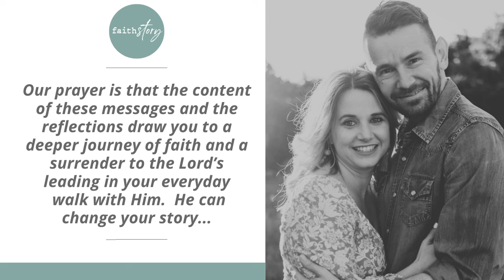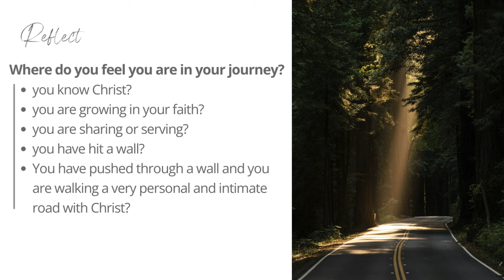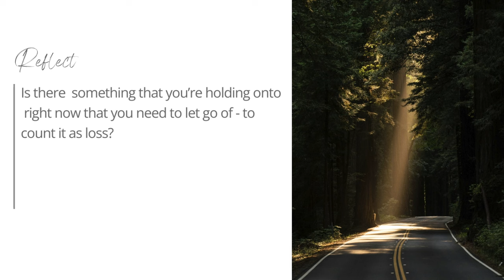Breakthrough | Warren Watermeyer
What do you do when you hit a wall in your life and and in your faith?  You can choose to live in defeat or confront what may seem difficult and break through... God is waiting to walk closely with you on the other side.

🙏🏻 SUPPORT FAITH STORY MINISTRY
For local bank details in the following currencies please see email link:
🇺🇸USD | 🇬🇧GBP | 🇳🇿NZD | 🇪🇺EUR | 🇨🇦CAN | 🇦🇺AUD

🇿🇦 SOUTH AFRICA EFT:
FAITH STORY MINISTRY
Bank: FIRST NATIONAL BANK
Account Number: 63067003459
Branch Code: 210514
SWIFT Code: FIRNZAJJ